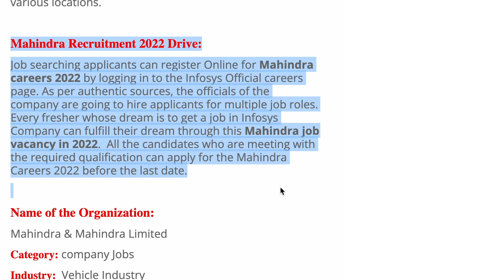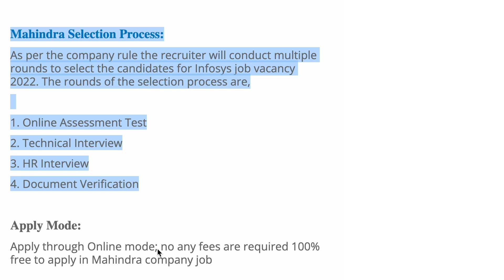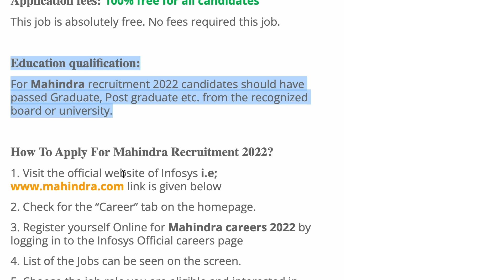Mahindra में निकली भर्ती || Mahindra recruitment 2022 || Private company job vacancy 2022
mahindra motors job recruitment 2022,mahindra motors company mein kaise online karen,mahindra motors job vacancy 2022,mahindra job for fresher candidate,mahindra job in iti pass,mahindra company diploma job,job 2022,private job vacancy 2022,mahindra,mahindra job in pantnagar,Make Career Today,recruitment 2022,10th pass job 2022,iti pass job